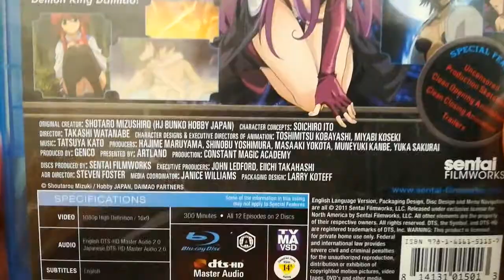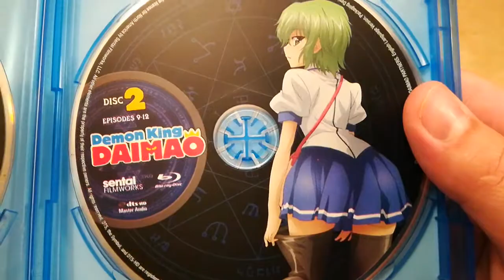Demon King Daimao Complete Collection [Blu-ray] Unboxing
Demon King Daimao Complete Collection [Blu-ray]

As always I would like to thank everyone for watching the video, I hope you all enjoyed
Also let me know anything else in the comments you want to see me unbox in the future, again thank you!